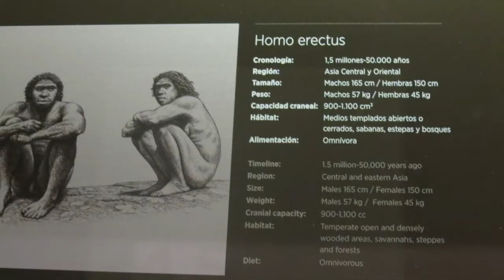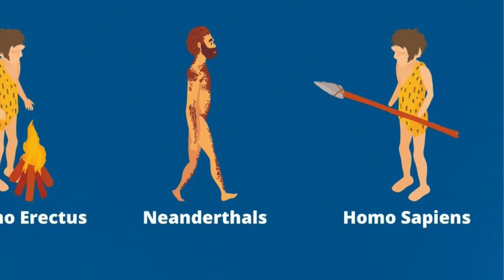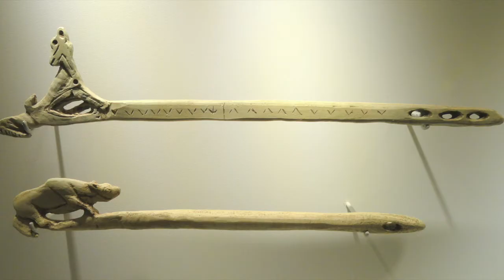Early Man - Four Early Hominins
In this video I ramble on about early man and four types of hominins. It's incredible that we survived given our primitive technology! We get anxiety without our iPhones or Wifi connection for a few minutes. Imagine going into the primordial forest armed with only a stone axe!